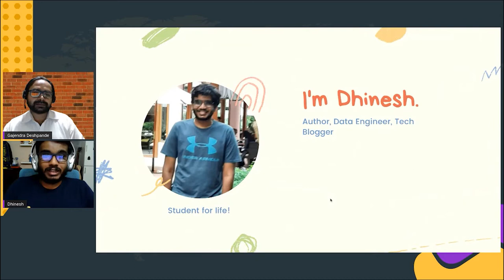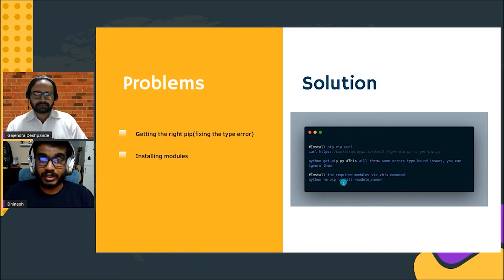Lightning Talk: Setting up Python 2.0 - Dhinesh